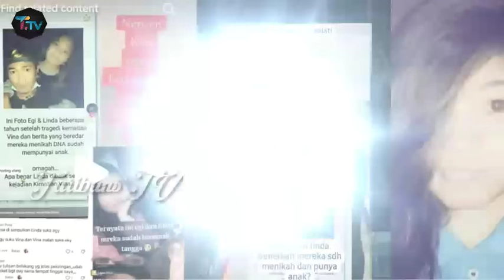DPO Pegi Akhirnya ditangkap di Bandung Oleh Polisi Kasus Vina Cirebon !!!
Polisi Temukan Pelaku Dalang Kasus Vina Cirebon, Hotman Paris Bawa Polisi Untuk Ringkus 3 DPO !!!